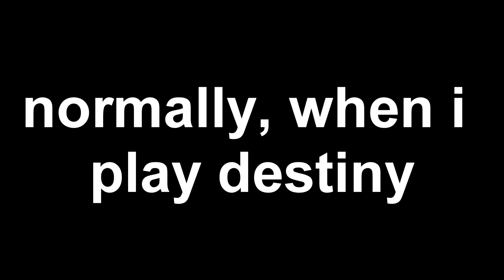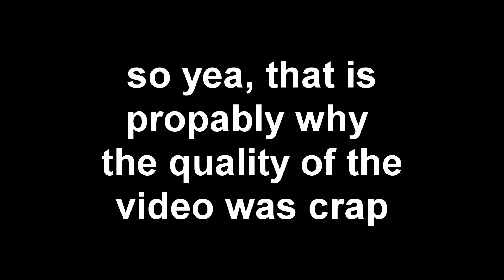Proof that destiny emotes fits with many songs (Editing Test)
i dont even know where i went with this video, this is basically shit-posting. but i was kinda testing my editing skills, so i got atleast something out of it.

i wasted 3 hours of my life making this video.